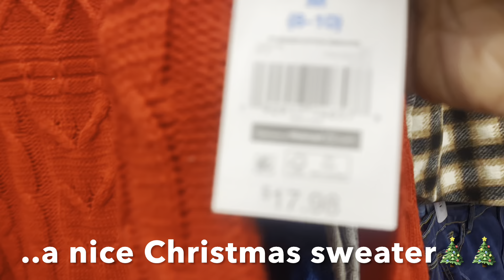Over 60 / A Little Meltdown Before the Start of Vlogmas / Gift Ideas / Cottage Decor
The day before Vlogmas …Nanny experienced a SURPRISE MELTDOWN and didn’t realize the reason why  until the next day.  But Vlogmas begins and Nanny is in full swing with GIFT IDEAS…NOSTALGIC STORIES …. FUN COTTAGE DECORATING ….and a SHOPPING TRIP TO WALMART.Join her for her first  Vlogmas.🎄🎄❤️

VONT EMERGENCY LANTERNS
AMAZON.COM

LED CHARGEABLE CANDLE LIGHTERS
Amazon.com

RECIPE BOXES
Ammanon.com, Michaels and Hobby Lobby